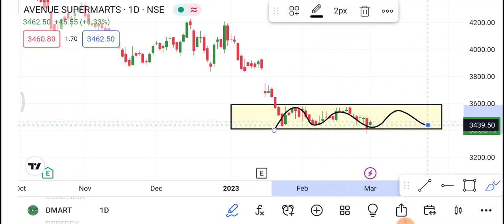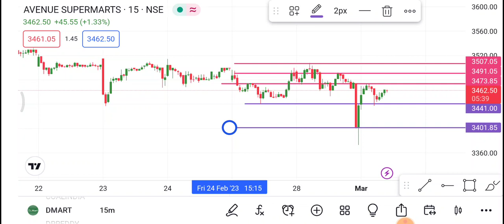DMart Share 2 March | DMart Share latest news | DMart Share price today news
1-) Dmart Share
2-) Dmart share news today
3-) Dmart share latest news
4-) Dmart share price
5-) Dmart share analysis
6-) Dmart share price today